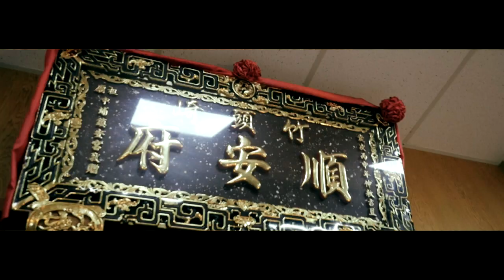20171008 竹崎順安府鎮殿林府千歲開光回鑾遶境 前導片